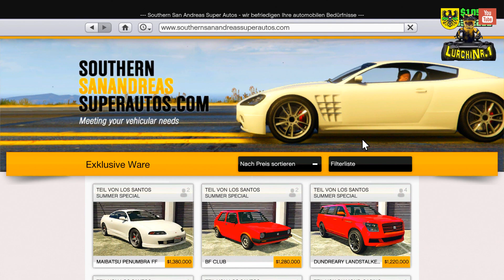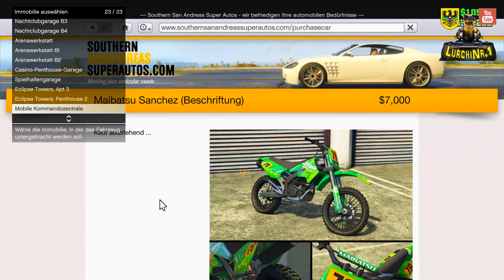💰KOSTENLOSE SPEZIALFAHRZEUGE💰 OHNE TOTEN STELLPLATZ! BESTE VARIANTE ZUM GCTF GLITCH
So funktioniert der Give Car To Friend Glitch am besten in GTA 5 Online

►Videobeschreibung▼

▼Meine Konsolen▼:
 ►Ps4 (PSN: L-U-R-C-H-I)
 ►Ps3-Jailbreak
 ►PC